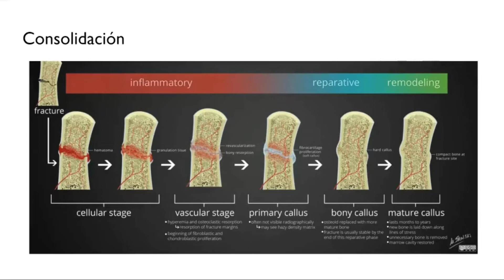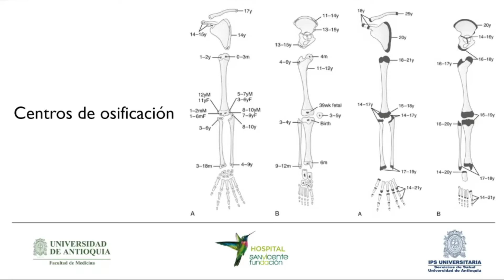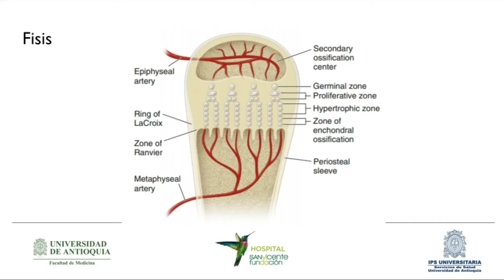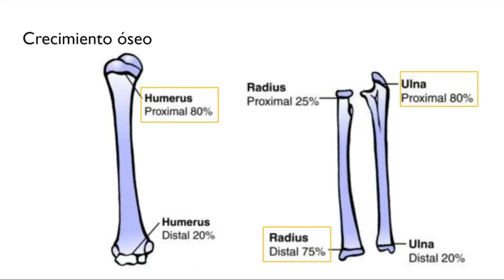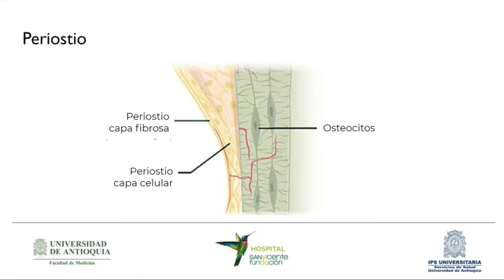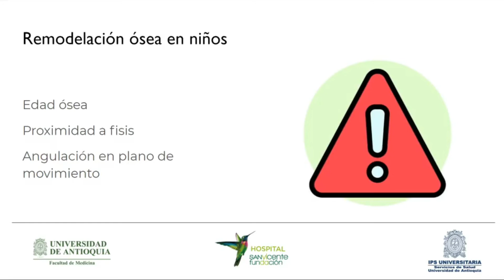Remodelación ósea en niños. Dra Sara Lora